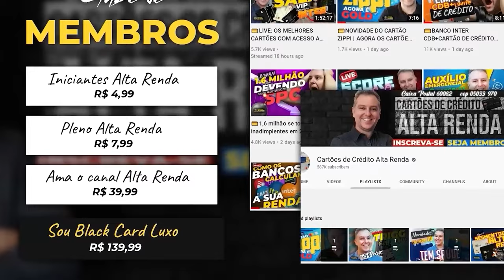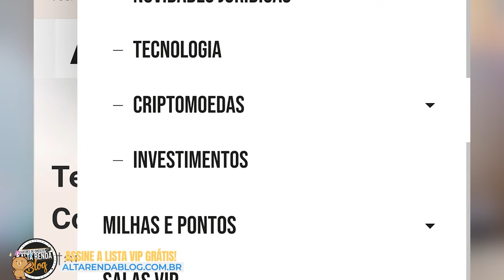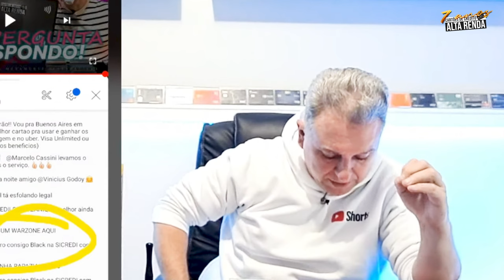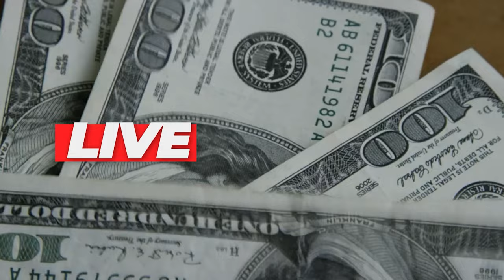💳ANÁLISE DE CRÉDITO E RENDA PRESUMIDA DOS BANCOS! AINDA É POSSÍVEL ABRIR CONTA COM RENDA PRESUMIDA.